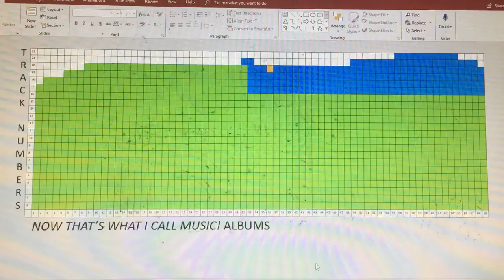Number Of Songs On Each 'Now!' Volume (Version 2)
Another version of this chart, which tells which songs are the hits & which songs are the 'Now What's Next' tracks on later releases. After 8 years of 20 hits on each 'Now!' release, the number of hits for subsequent albums was reduced down 4 numbers to 16 to make room for several 'Now What's Next' tracks at the end of albums, starting with volume 33.

'Now What's Next' is a music feature which is mostly non-hits by emerging artists.

Green box = Main track (hit)
Blue box = 'Now What's Next' track
Orange box = "Now Flashback" bonus track